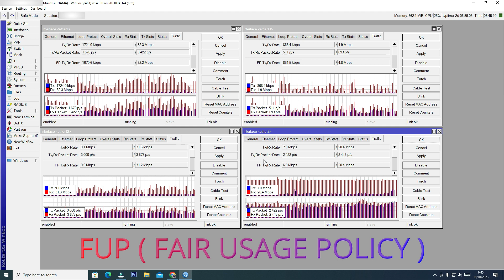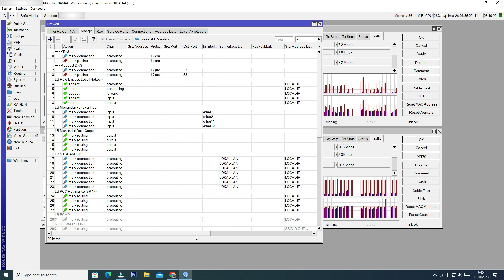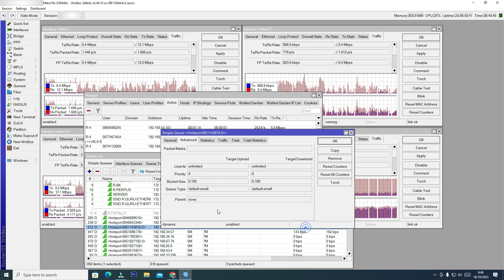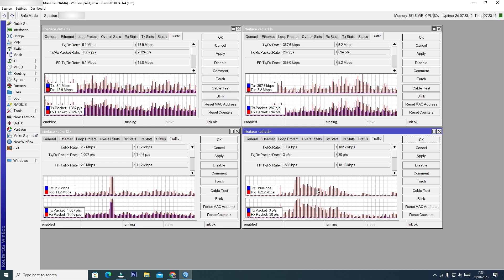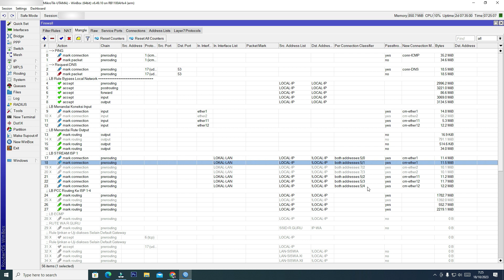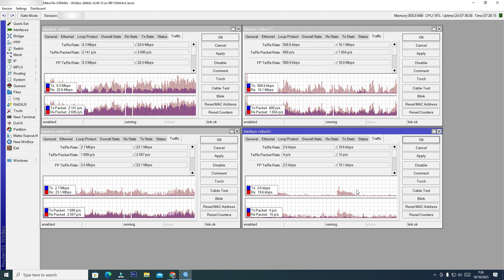Yaah INTERNET LEMOT kena FUP gaess | LOAD BALANCE PCC MIKROTIK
Gaess FUP sendiri merupakan singkatan dari fair usage policy yang artinya adalah kebijakan batas pemakaian wajar. Ntar lagi mau Upgrade ke Indibiz gaess.